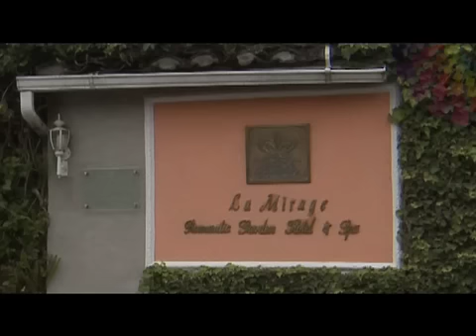AMA LA VIDA TV - Ecuador- Programa 49 (1/3)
En  este capítulo visitaremos la comunidad Nueva Tondolique  en Tungurahua,  el lujoso Hotel y spa resort La Mirage en Imbabura y asistiremos a uno de los eventos más importantes de Miami, en el cual se presenta al Ecuador como uno de los destinos  más competitivos e ideales para practicar turismo consciente. Además, descubriremos como se realizo el trabajo de escultura y pintura de 65 hermosos colibríes, que ahora se exhiben en el boulevard de las Naciones Unidas (Quito)